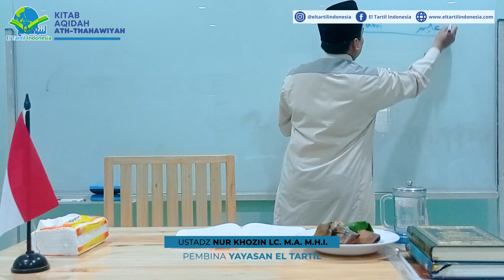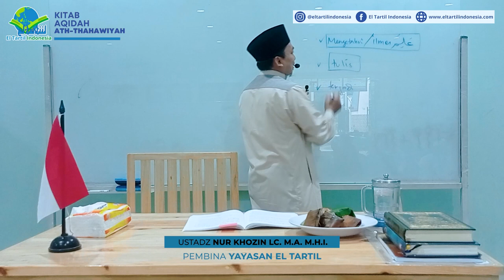Kajian Aqidah Ath-Thahawiyah (25 Desember part2) | Ust Muhammad Nur Khozin Lc., M.A.